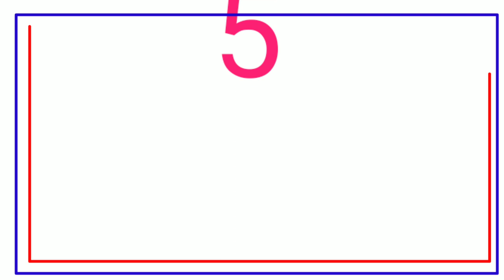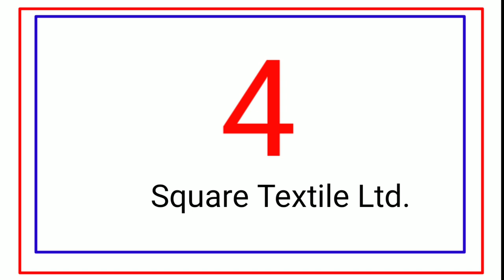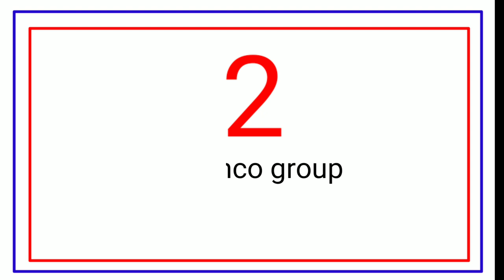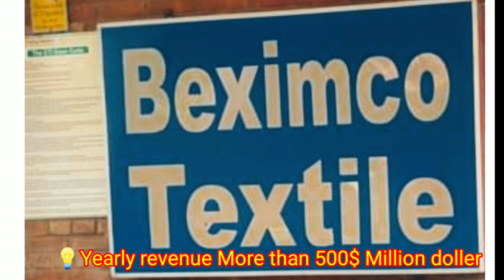Top 5 textile Industry Bangladesh || Bangladeshi textile & Garments industry.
Top 5 textile industry Bangladesh
Bangladeshi garments industry
Bangladeshi textile industry

In this video we know about textile & garments industry in Bangladesh than we know top 5 garments & textile industry in Bangladesh. we also know about textile industries revenue per year & how many employees are work in textile.

Music credit,
Adventures - A himitsu

we also know about details,

Thermex group
Beximco group
Noman group
Square group
Hammem group

If🍁 u like my vidioe plz like,🌹 comment🌹, share